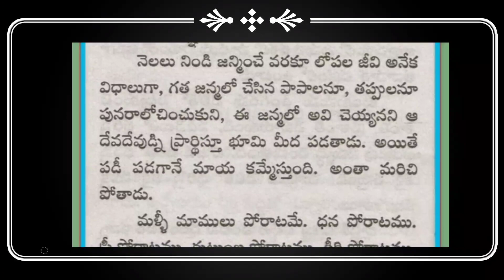తల్లి గర్భంలోని పిండం ఎలా పెరుగుతుంది..?